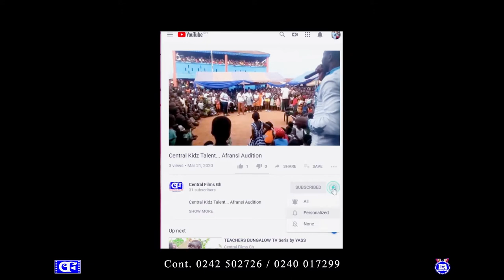UNIQUE DANCERS 2nd Performance @ CKT 1 Finale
Central Kidz Talent is a Reality Show which our young ones showcase their Talent which God invent in them, so let support our children for their Talent